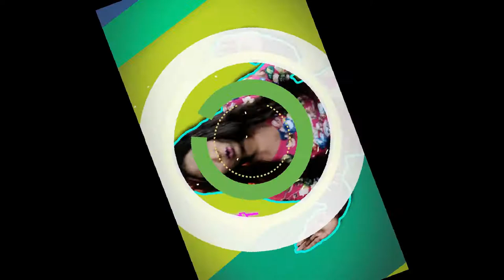MERCY JOHNSON AND TONTO DIKEH CRY TO THE BANK | ADAUGO, THE VLOGGER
More of my Nollywood special guys...
These five Nollywood Goddesses made sad moments even sadder for me.
Do not forget to let me know your opinions on my list, and of course, share guys.
Do not enjoy alone.